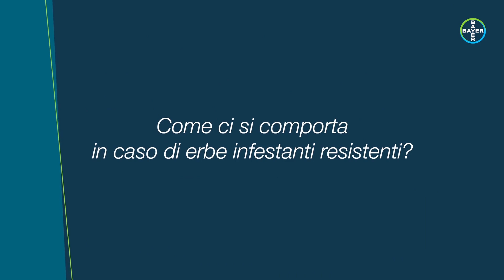Come ci si comporta in caso di erbe infestanti resistenti?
Claudio Galosi, Technical Sales Representative Bayer (Chieti, Pescara, Teramo e Ascoli Piceno), risponde alle domande dei cerealicoltori del Centro Italia: Come ci si comporta in caso di erbe infestanti resistenti? Esistono soluzioni contro le erbe infestanti resistenti?